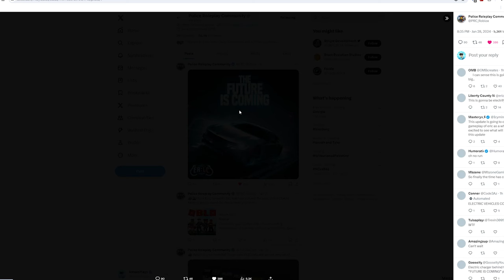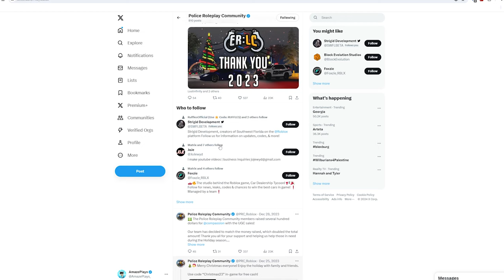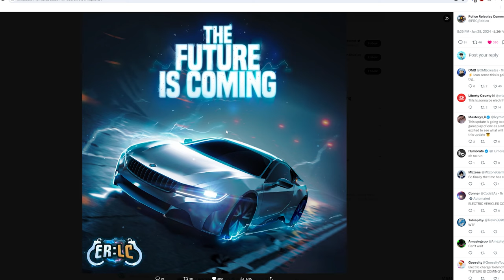ELECTRIC CARS Are CONFIRMED In ERLC!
This is huge news! Let me know what you think about it in the comments below?